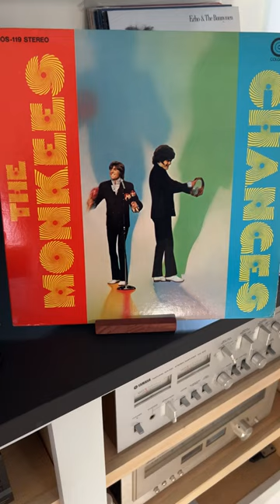The Monkees - Oh My My (Changes, Colgems, 1970)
Special thanks to Scott Shawver for his vocal talents

Zartan69
Intagram@zartan69